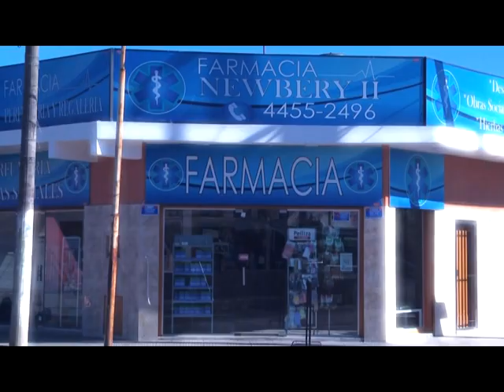QUE OPINAN DE LA SELECCIÓN NACIONAL